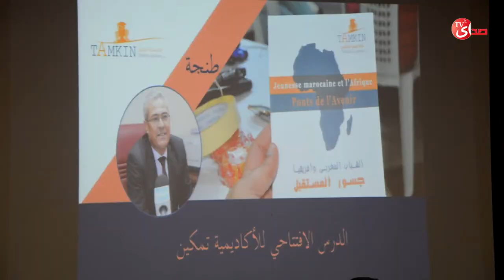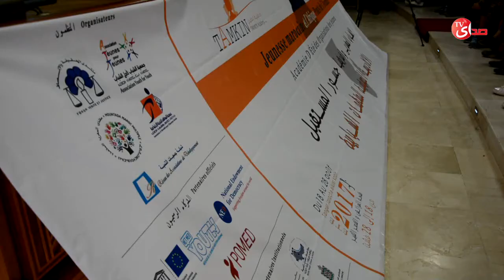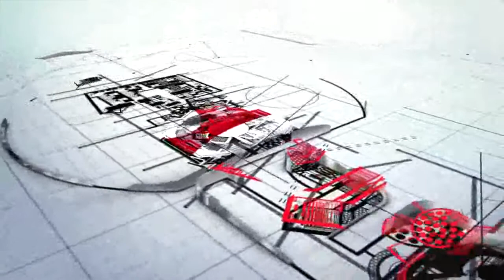انطلاقة فعاليات أكاديمية تمكين الشباب المغربي